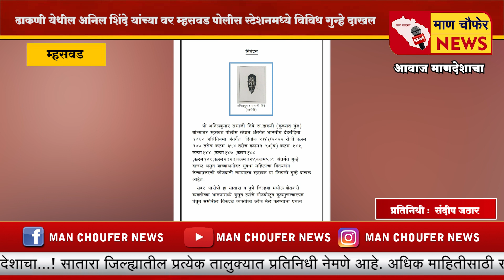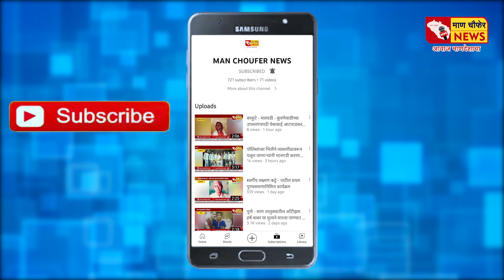म्हसवड - ढाकणी येथील अनिल शिंदे यांच्या वर म्हसवड पोलीस स्टेशनमध्ये विविध गुन्हे दाखल